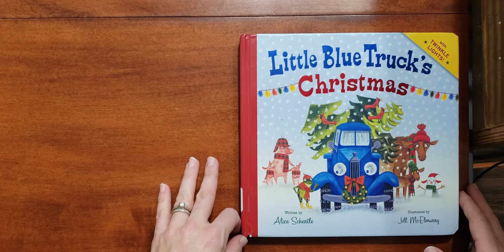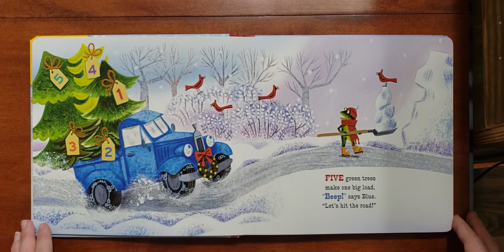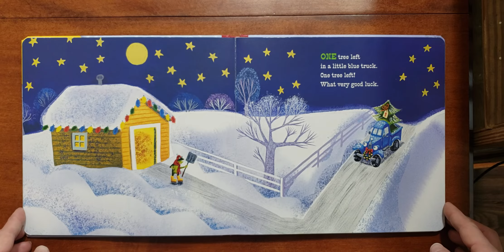Little Blue Truck's Christmas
Children's Christmas read aloud